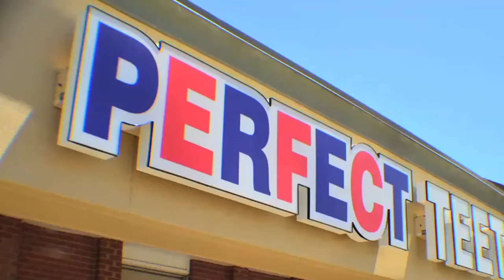Tour the Iliff PERFECT TEETH Office in Aurora, CO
Take a tour of our state-of-the-art dental office! Conveniently located in the King Soopers shopping center on the southeast corner of Iliff & Buckley, in Aurora, we believe in putting patients first.

Our newly relocated and renovated office offers a full range of general and cosmetic dentistry and the latest in digital technology. Whether you need a teeth cleaning, a filling, or a root canal, we are the perfect choice for all of your dental needs.

Our bright and airy new facility will help us deliver the highest level of patient care and service you have come to expect!

Request an appointment today & check out why we are a leader amongst Aurora dentists!